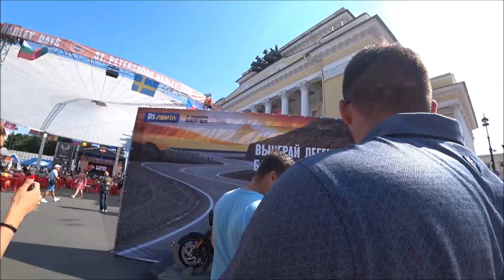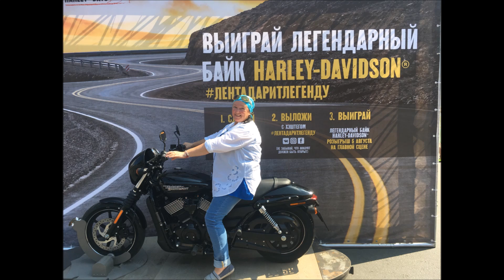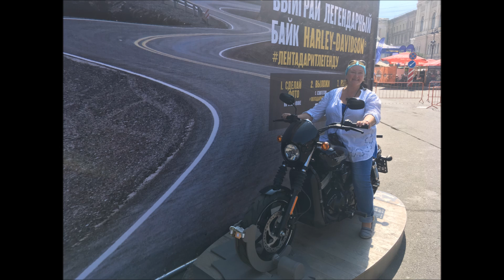137. ЮЛЯ О БАЙКЕРСКИХ КЛУБАХ И МОТОЦИКЛАХ. ФОТО НА МОТОЦИКЛЕ, А ВДРУГ ВЫИГРАЕМ?